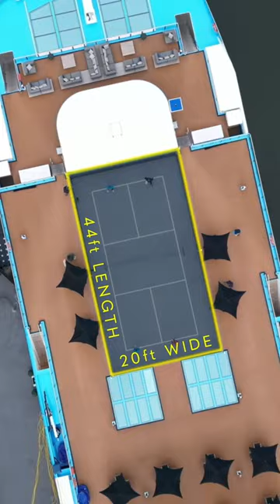Pickleball Court Onboard the AmaMagna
It's time to serve an ace on board the AmaMagna on our brand-new full-sized pickleball court! Debuting this European river cruise season, guests on board our award-winning AmaMagna can pick up a racket and dink or smash the pickleball across the net along the Danube River. Recently our Co-Founder and Executive Vice President, Kristin Karst, experienced an exhilarating rally during her travels through Europe and eagerly welcomes guests back on board this year to enjoy this delightful addition. Reserve your river cruise journey on board the AmaMagna and experience a dynamic game of pickleball - America's fastest-growing sport.